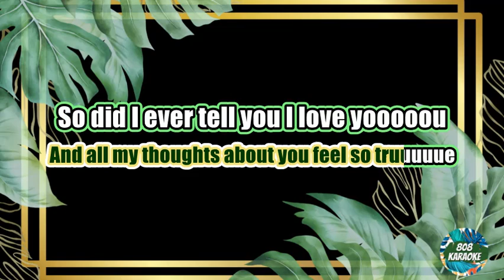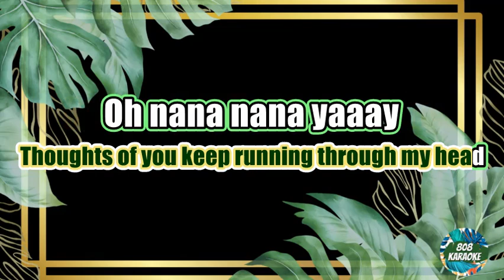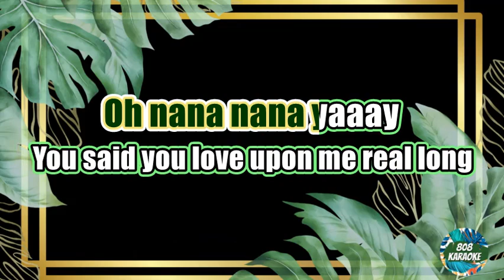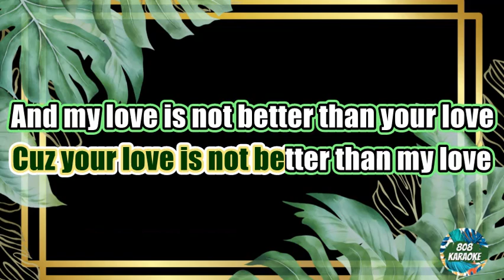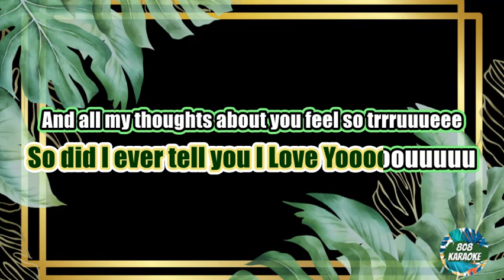I Love You by Pohaku Karaoke Version